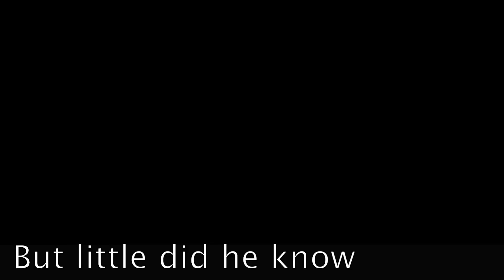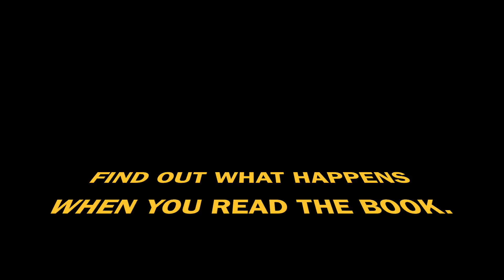Hatchet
This video is about Hatchet